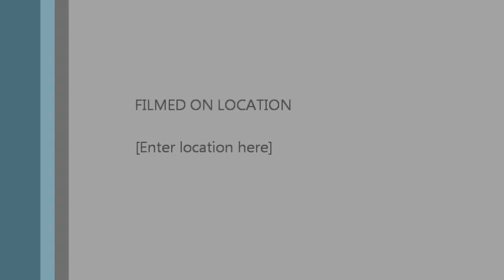Minority Achievers Gala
Wash Allen Interviews